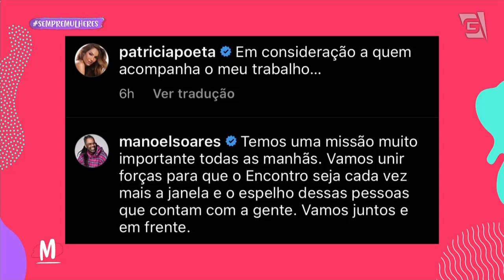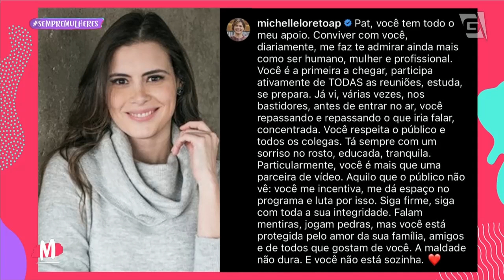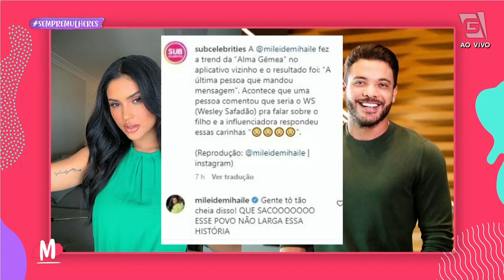Patrícia Poeta desabafa: "Sou humana"- Mulheres (16/09/22)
Patrícia Poeta desabafa sem citar Manoel: "Sou humana". Fique por dentro de tudo na Hora da Fofoca!